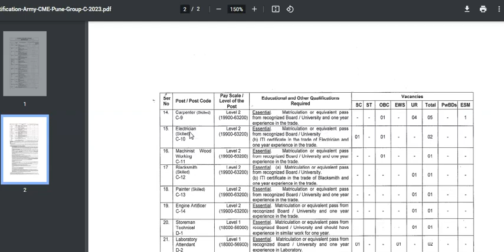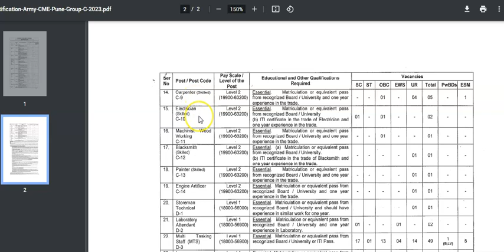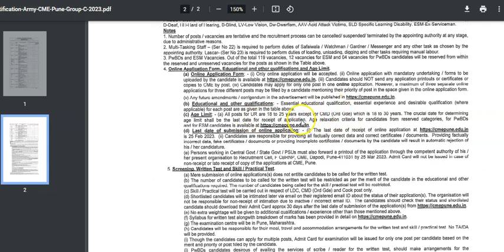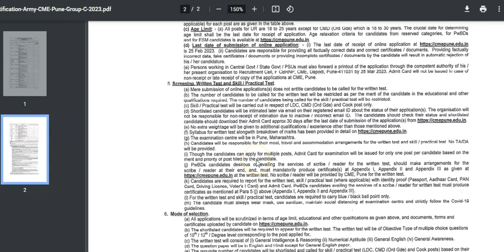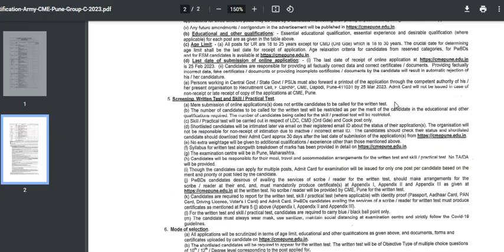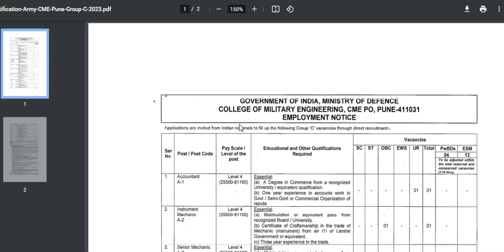COLLEGE OF MILITARY ENGINEERING (CME, PUNE)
Name of the Post: Indian Army CME, Pune Group C 2023 Online Form

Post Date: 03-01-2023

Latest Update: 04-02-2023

Brief Information: Indian Army College of Military Engineering (CME) Pune has announced a notification for the Group C Vacancy. Those Candidates who are interested in the vacancy details & completed all eligibility criteria can read the notification & Apply Online.

Staring Date to Apply Online: 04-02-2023

Minimum Age Limit: 18 Years
Maximum Age Limit: 25 Years
Maximum Age Limit for CMD: 30 Years
For More Details Refer Notification.
Qualification

Candidate Should Posses 10th Class
Vacancy Details
Category Name Total
Group C 119

today s student life poem.